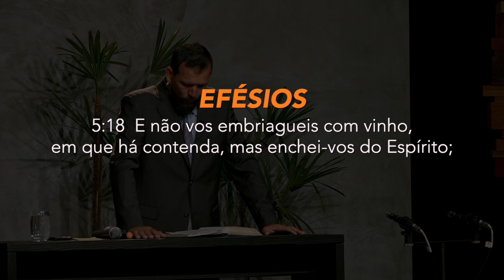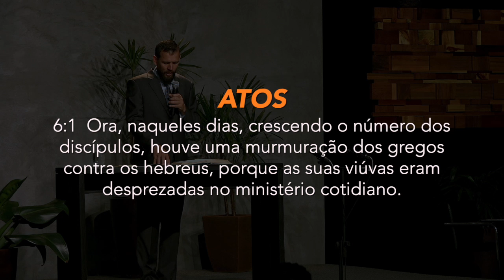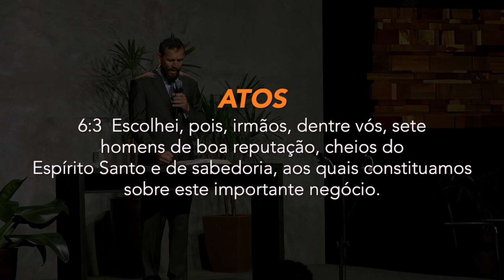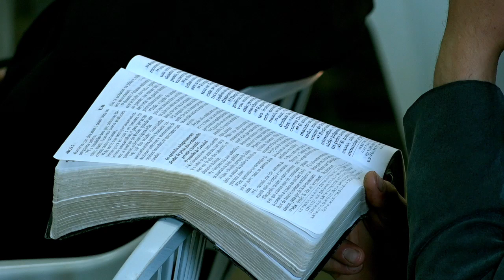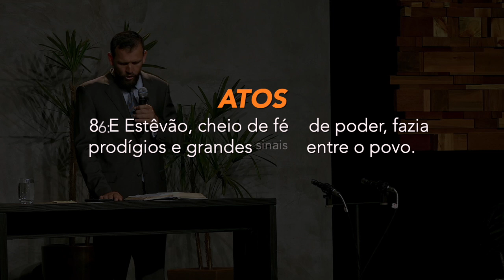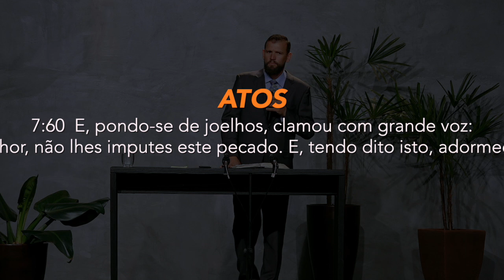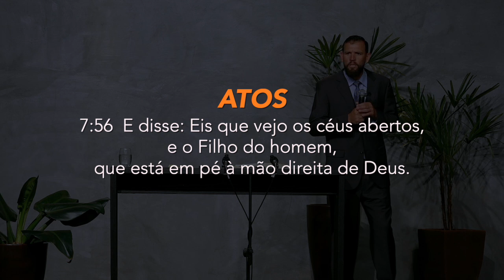(536) - O QUE CARACTERIZA UMA PESSOA CHEIA DO ESPÍRITO SANTO? -- Silverino Küll - parte 2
DOAÇÕES
AG. 0968-7
C/c. 38.666-9

ENVIAR COMPROVANTE
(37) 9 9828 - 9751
FINANCEIRO IAGE